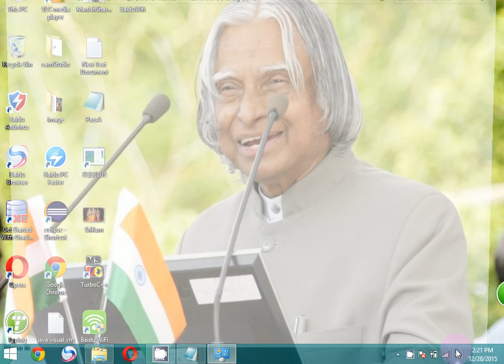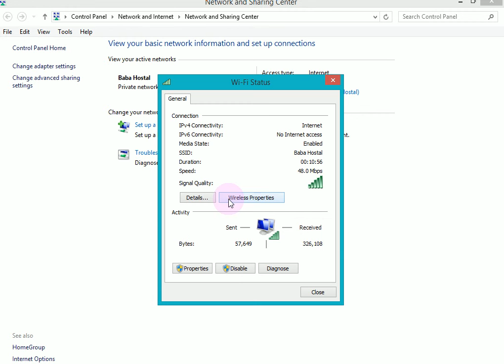How To Know Your Friends Wifi Password!! A Cool System Trick. Must Watch!!!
By Watching This video you can able to Know your friends connected to which wifi network as well as That "NetWork PassWord"

You will Get Lots of Stuff Like This in Future.
Keep Learning
Keep Coding!!